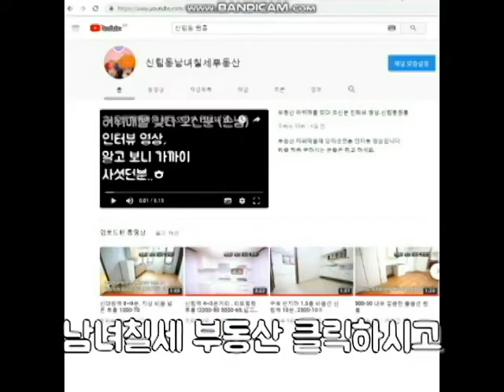신림동원룸 신림역 5~6번 출구 도보 6~7분 화이트톤 인기방(샤워브스)_